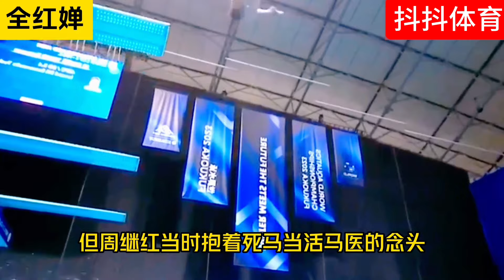周继红也曾是一代人的励志偶像，如今为何有恃无恐的打压全红婵呢